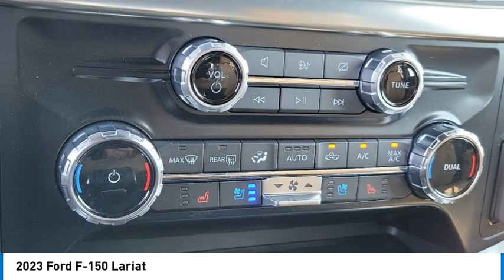2023 Ford F-150 Walk Around 00U31411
Villa Ford
2550 N. Tustin St.

You'll love this 2023 Ford F-150. This is a vehicle you'll want to take home.